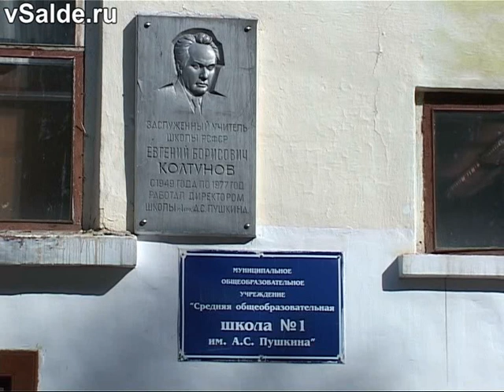Прощай, школа (Верхняя Салда)